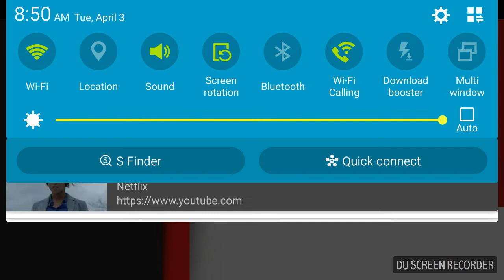7 Seconds review *spoilers*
Check out this link shout out to Curtis